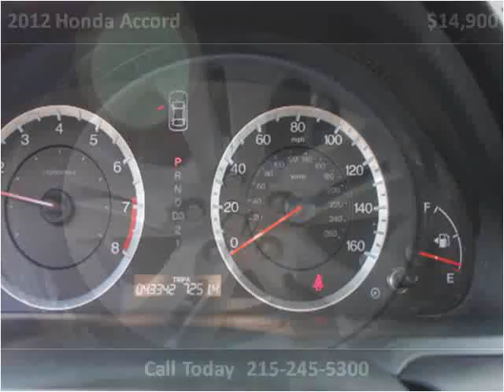2012 Honda Accord Used Cars Feasterville Trevose PA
This 2012 Honda Accord is available from Big Joes Auto Sales.